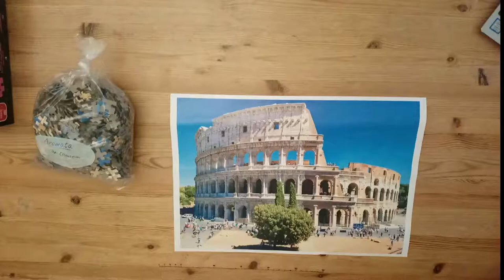TIME LAPSE - 1000 pieces jigwas puzzle - "Colosseum"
The puzzle is from King which is one of my favorite manufacturers. The pieces are in a beautifully slim design and fit well together. It took about 6-7 hours to complete. I hope you enjoy my time lapse puzzle.